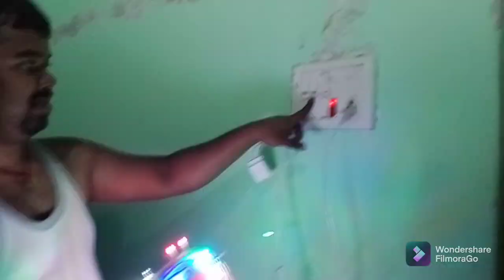Aaj humne hamare ghar me Diwali ke liye light🕯️💕🎉 lagaye He//Mr and Mrs samal ❤️💖❤️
Diwali me gift Mila he company se 🎁❤️💕//Mera video aapko kesa laga aap comment karke batana//agar achcha Laga Ho to like comment share and subscribe karna 🙏🙏💖🎉//Happy Diwali my all YouTube friend ❤️❤️❤️...